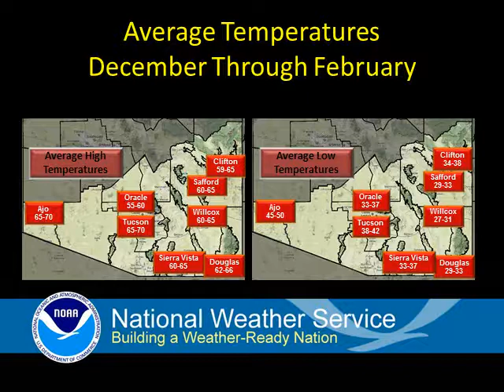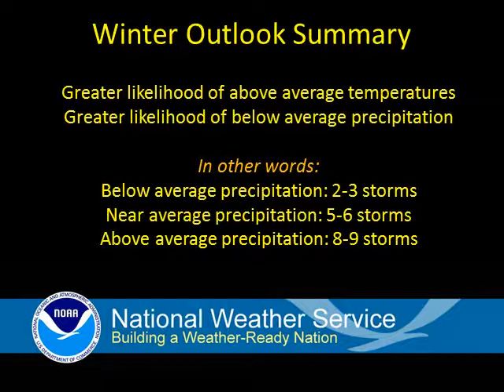Winter Weather Outlook for Southeast Arizona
This is a short video describing the expected weather in southeast Arizona for December 2013 through February 2014.